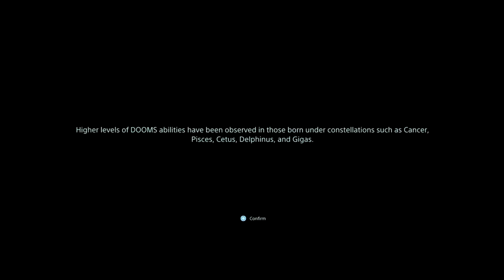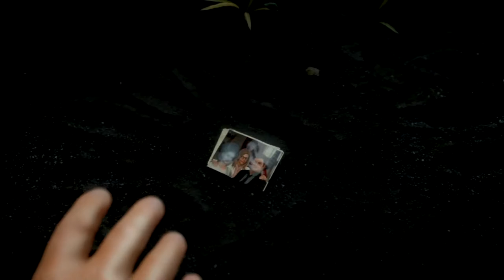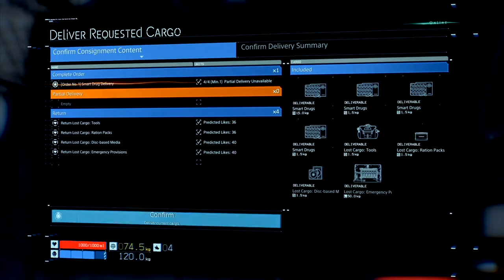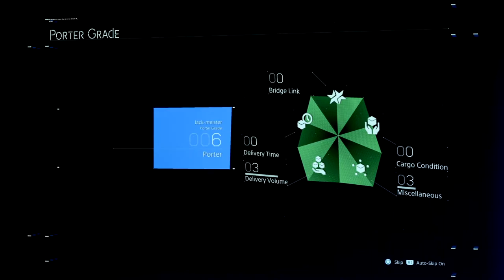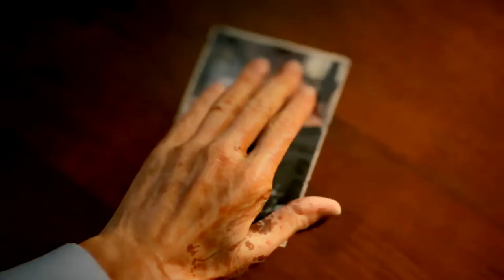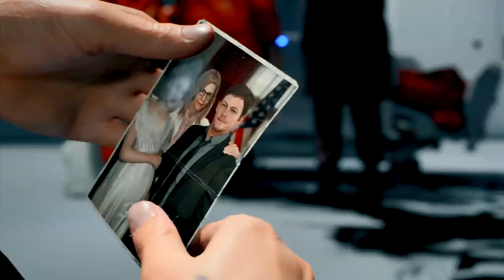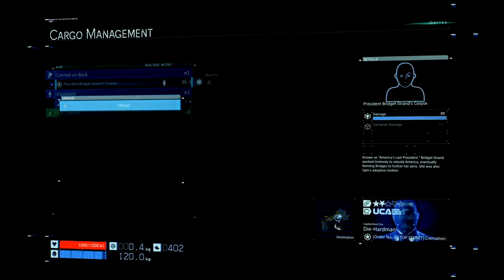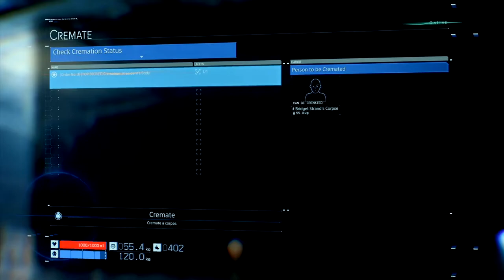Death Stranding Live Playthrough - Part 1: Welp, here goes nothing...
Part 1: Welp, here goes nothing...

Live unedited play-through - No commentary.